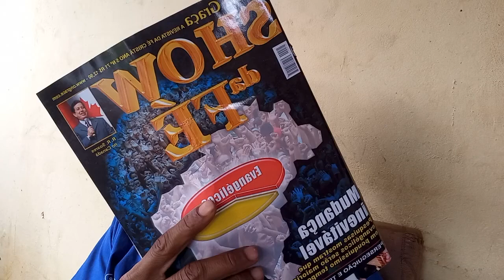EVANGÉLICOS / NO BRASIL